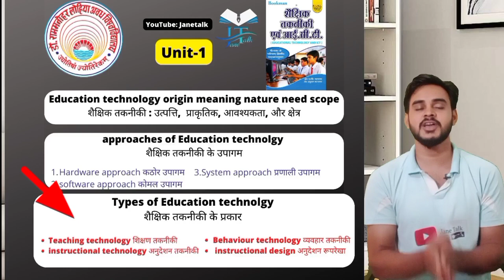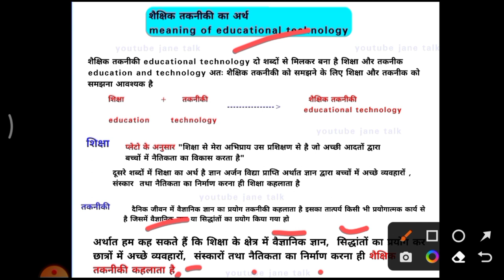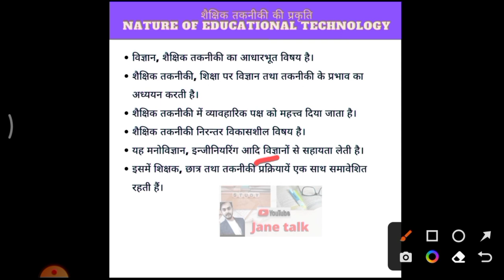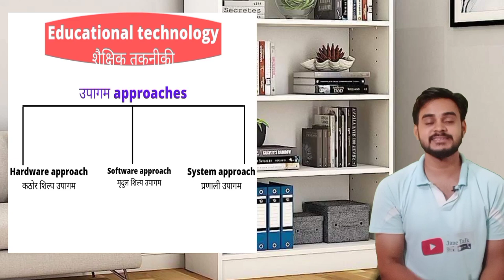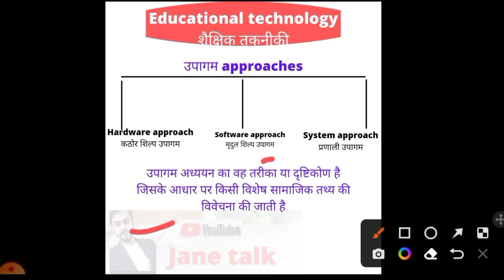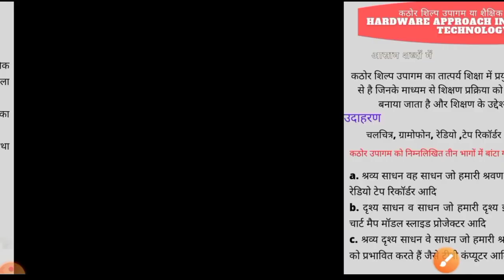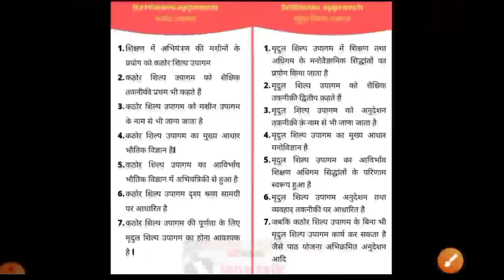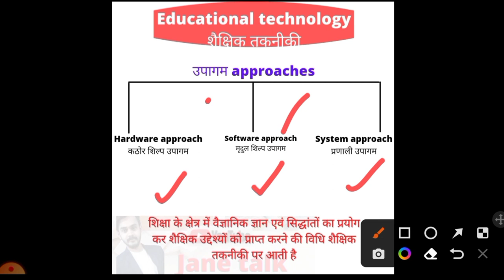शैक्षिक तकनीकी अर्थ परिभाषा आवश्यकता / कठोर उपागम , कोमल उपागम , प्रणाली उपागम / ALL IN ONE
अवध विश्वविद्यालय फैजाबाद b.Ed. प्रथम वर्ष2021 के परीक्षा में एक ही यूनिट से 26 नवबर के प्रश्न पूछे गए थे आइए जानते हैं कि वह प्रश्न कौन सी यूनिवर्सिटी और किस प्रकार से प्रश्न पूछे गए थे l
वीडियो देखने के लिए धन्यवाद कमेंट में अपनी राय जरूर दें कि यह वीडियो आपको कैसा लगा